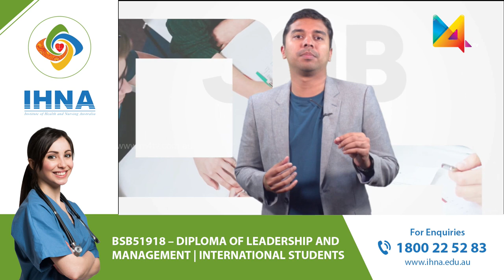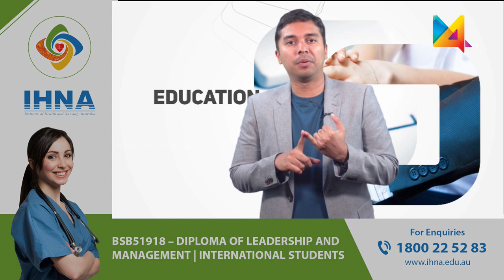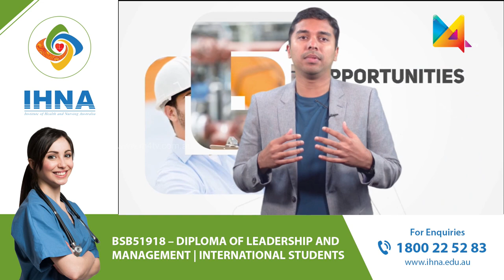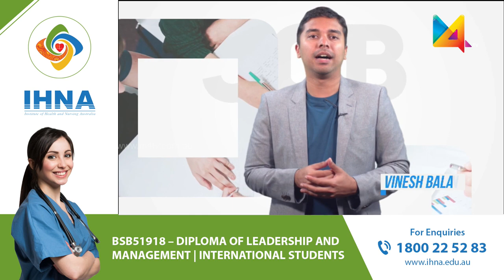Career Australia | Linkedin Tips & Tricks | Vinesh Balan | M4TV | IHNA | IHM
Vinesh Balan speaks about the  Linkedin Tips & Tricks.
Want to Know the base of Linkedin, how to make complete linkedin profile. Keep watching Career Australia.